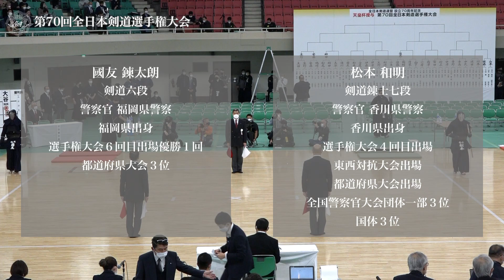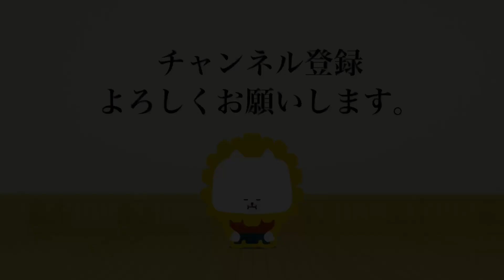國友 鍊太朗 -コメ 松本 和明_第70回全日本剣道選手権大会 二回戦 37試合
第70回全日本剣道選手権大会 二回戦
令和 4年11月 3日(木)・日本武道館
70th All Japan KENDO Championship Second round
Nov  3. 2022 (Thu) Nippon Budokan

[赤](福岡)國友 鍊太朗 -コメ 松本 和明(香川)[白]
[Red](Fukuoka)Rentaro KUNITOMO -KM Kazuaki MATSUMOTO(Kagawa)[White]